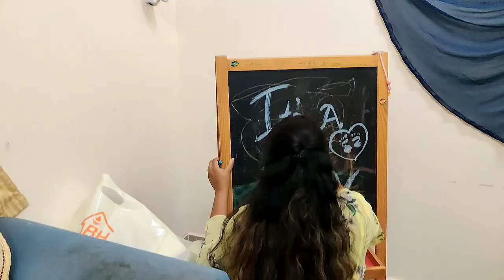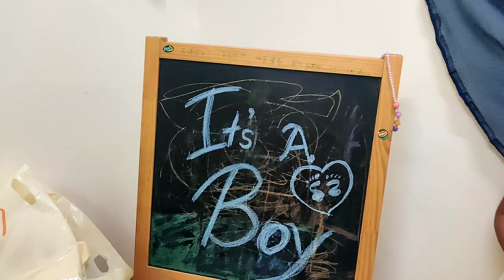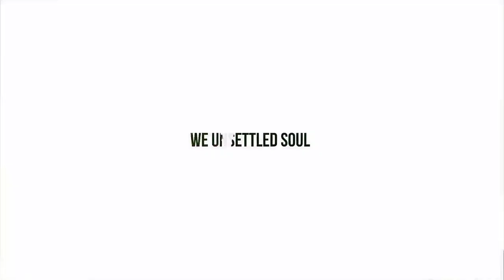Everything happened all of a Sudden | Baby Shower | Grilled Fish | Bangla Vlog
Today's lunch was Grilled Pompfret and veggies. Suddenly we had to plan for baby shower for our dear Boudi. This is Puja & Sudi. An Indian Couple & daily life vlogger Staying in Oman. We are trying to capture our simple daily lifestyle in Camera. As we are Bengali hence we will be communicating with you in Bengali. Bengali vlogger we are. We both are foody, love cooking , travelling.